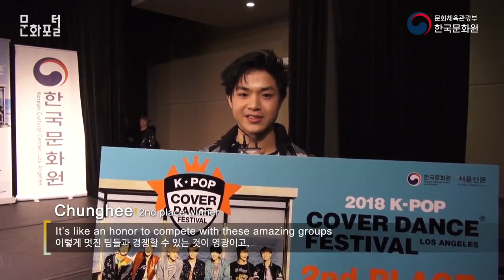[LA/해외문화PD] 2018 K-POP 커버 댄스 페스티벌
문화포털 문화PD 블로그▽

내레이션. 지난 4월 21일, LA한국문화원에서 2018 K-POP 커버댄스 페스티벌 미주 본선 대회가 개최되었습니다.

자막. The Korean Cultural Center of Los Angeles and The Seoul Shinmun Daily had presented the “2018 K-POP Cover Dance Festival: U.S. Finals” on April 21th, 2018.

내레이션. 올해로 3회째 대회를 맞이하는 미주지역에서는 총 213개 팀이 접수하였고 그 중 15개의 팀만이 미주 본선 무대에 올랐습니다. 이번 행사는 플로리다와 미네소타 등 타주에서도 참가하여 열띤 경연을 벌였습니다.

자막. As the K-Pop Cover Dance Festival gains more popularity, the number of applicants has been increasing every year not only by its number, but also by the scope of the area it covers. This year, all 213 teams applied from different states, and fifteen teams were selected to perform on stage. In particular, three teams from Florida and two teams from Minnesota are scheduled to compete in the U.S. Final this year.

현장음. So, you just came to watch the show.

현장음. 감사합니다.

내레이션. 먼저 본선 경연 무대를 보도록 하겠습니다.

자막. I.TO.BE - BOSS by NCT U

자막. Aurora - Roller Coaster by CHUNGHA

자막. MKDC One - Boomerang by WANNA ONE

자막. Kwin - Black Dress by CLC

자막. Cosmic Pulse - Peekaboo Medley by Red Velvet

자막. Team B.U.K - Mic Drop/DNA Mix by BTS

자막. Dual Dimension - Hobgoblin & Hot Issue by CLC & 4 Minutes

자막. AGMA1004 - Red Flavor by Red Velvet

자막. CLUELESS - 4 Walls by f(x)

자막. Loonatics - New by LOONA/Yves

자막. SEOULLA - Bboom Bboom by MoMoLand

자막. Dn’T - Baby Don’t Stop by NCT

내레이션. 모든 팀의 경연이 끝난 후 작년 우승팀의 무대가 이어졌습니다.

현장음. They had very difficult decision..

인터뷰.

질문. 3등한 소감이 어떠신가요?

답변. KOREOS / 3등

We are really happy to be able to have participated in this event. We just really had a lot of fun. We were really really thankful that something like this kind of (inaudible) happened. Cause, we really love K-pop, we really really love dancing. So thank you guys so much. thank you.

자막 . 참여할 수 있어서 너무 행복해요 . 정말 재밌었고 이런 기회가 있어 감사합니다 . 저희는 K-pop 과 춤을 너무 좋아하거든요 . 정말 감사합니다 . 감사해요 .

자막 . KOREOS -?Bad Boy by Red Velvet

인터뷰.

질문. 2등한 소감이 어떠신가요?

답변. Chunghee / 2등

Alright, it feels so amazing to be here. It’s like an honor to compete with these amazing groups and I hope there’ll be more opportunities in the future and meet a lot of good K-pop people.

자막. 이 자리에 있다는 게 정말 행복하네요. 이렇게 멋진 팀들과 경쟁할 수 있는 것이 영광이고, 더 많은 기회가 있기를 바라며 K-pop을 좋아하는 사람들을 많이 만날 수 있으면 좋겠습니다.

자막 . Chunghee - Boss by NCT U

인터뷰.

질문. 1등한 소감이 어떠신가요?

답변. MKDC LOL / 1등

We are so excited to go as a team and perform. We are really thankful for the Korean Cultural Center here and for the sponsors and for all the judges that came. We are really excited to have this opportunity. It was my first year in MKDC and It was like a big answer to me, like it has been a very grateful year, dancing with all these great dancers together. I’m just so excited. I don’t know what to say.

자막 . 팀으로 ( 한국에 가서 ) 공연할 수 있다는 게 너무 신나요 . 한국문화원을 비롯해서 모든 후원해주시는 분들과 심사위원분들게 감사드려요 . 이런 기회를 얻을 수 있어서 정말 좋아요 . 올해 이 팀에 들어왔는데 정말 잘한 선택인 것 같아요 . 이렇게 멋진 댄서들과 함께 춤출 수 있어서 정말 멋진 날들이었어요 . 너무 흥분돼서 뭐라고 말해야할지 모르겠어요 .

자막. MKDC LOL - Whatta Man by I.O.I and Into The New World by Girl’s Generation

자막 . U.S. Final Winner provides opportunities to experience Korean culture, including participaingin the final stages of the Korean finals and meeting with K-pop stars.